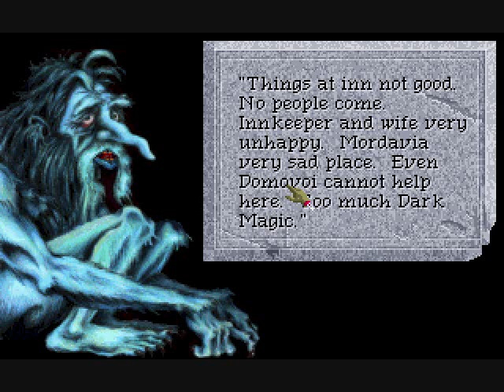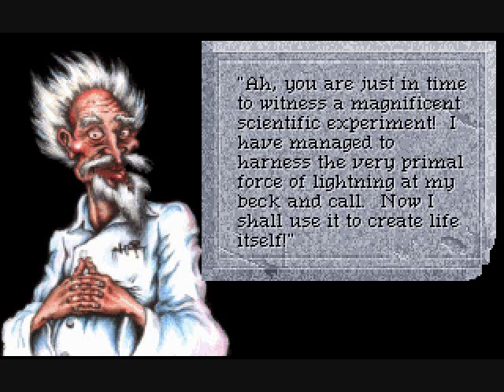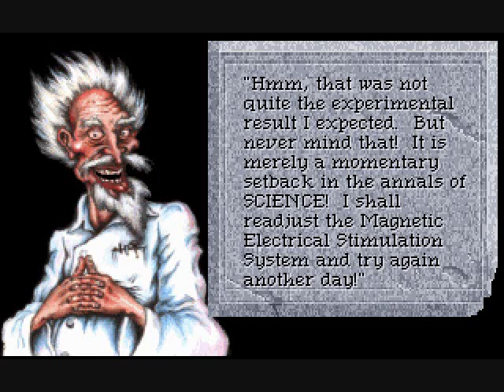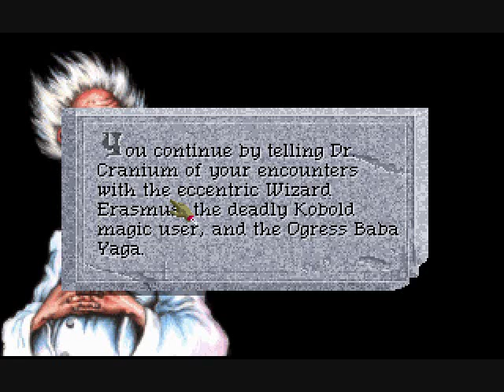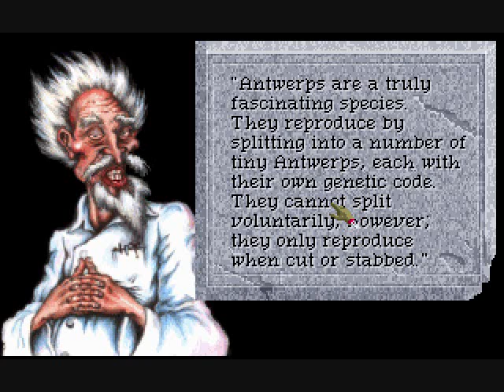Quest for Glory IV (Part 5): Marriage Counseling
That's right. And in the end, it's avocado and garlic sandwiches that bring them all together. A happy ending!

Also in this video: English confusing spoken Domovoi by.